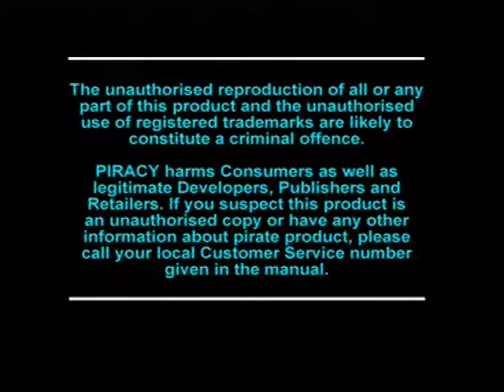Gameplay Ps1 - Riot PAL (1996)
Bonjour, voici une video de gameplay faite maison
Aujourd'hui je vous présente le jeu Riot est un jeu de football
americain futuriste, avec une balle lumineuse, nerveux bien realiser
mais assez difficile a tester, le jeu est sortie en 1996